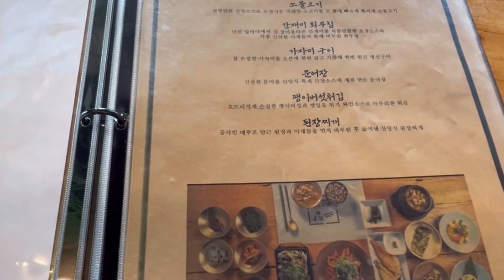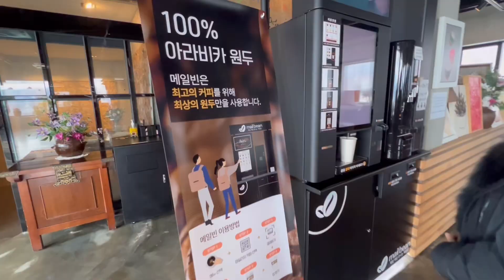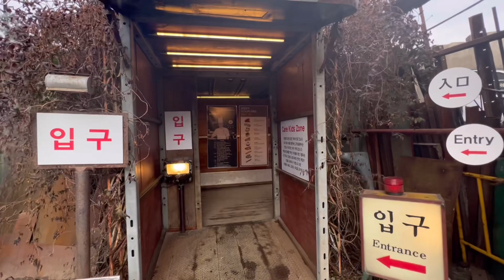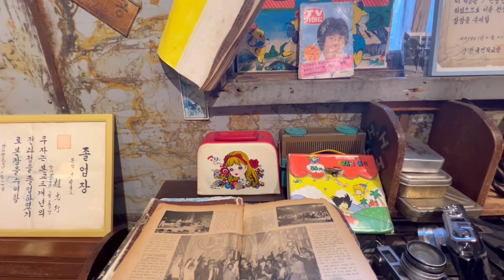강화도 맛집 산당 & 멋집 조양방직 카페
👉강화도 여행시
들리고 싶은 한정식집 산당과
멋진 카페 조양방직 방문 후기